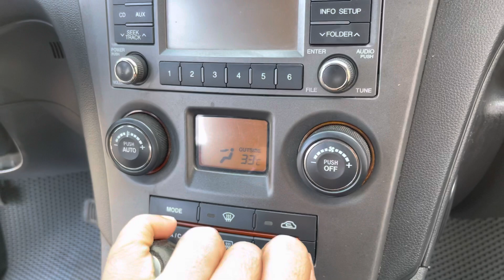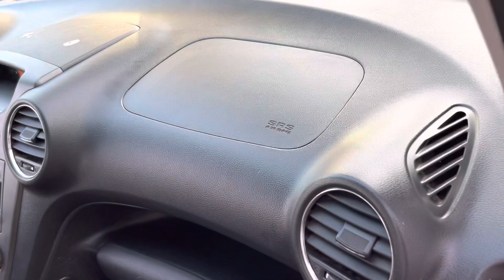7c số tđ.. bền ơi là bền, ghế điện cửa nóc.. xe đẹp chuẩn chỉ luôn.. giá lại rẻ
7c số tđ.. bền ơi là bền, ghế điện cửa nóc.. xe đẹp chuẩn chỉ luôn.. giá lại rẻ